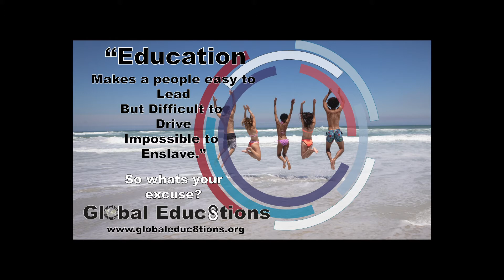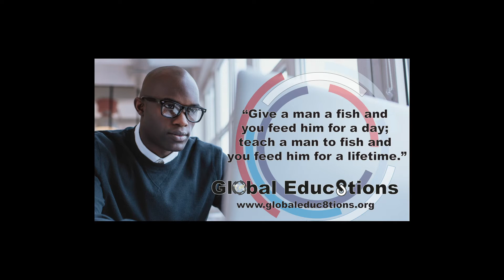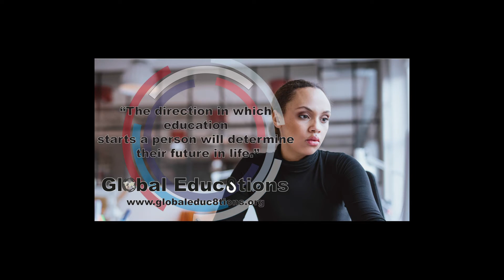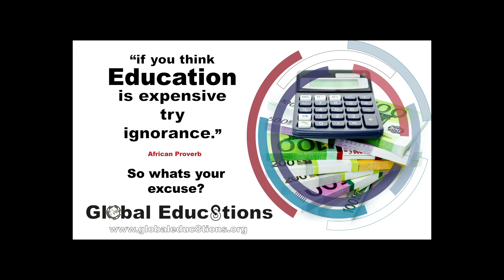GE8 Demo Ad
Global Educ8tions an online platform to empower individuals to go to the next level.